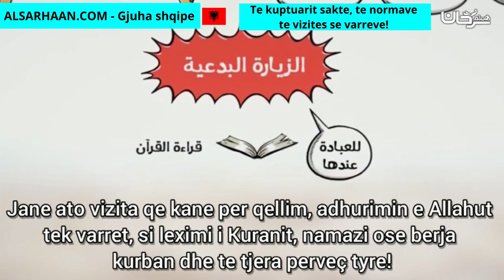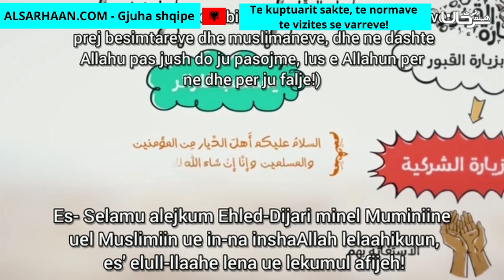Te Kuptuarit Sakte, Te Normave Te Vizites Se Varreve! من فقه زيارة القبور!